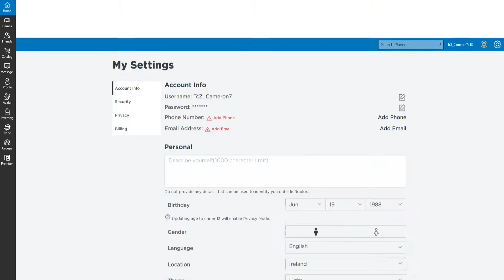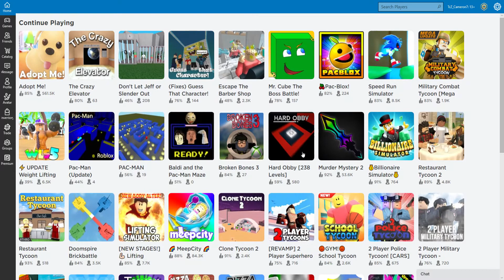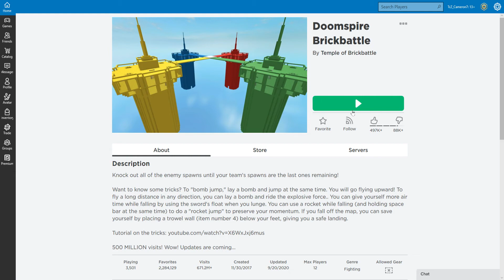Roblox Doom Spire Brick Battle